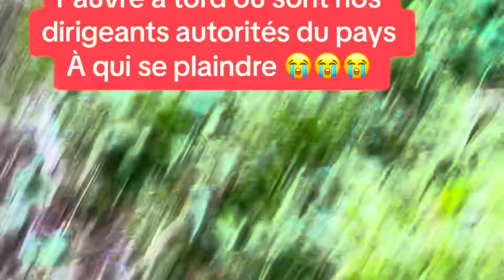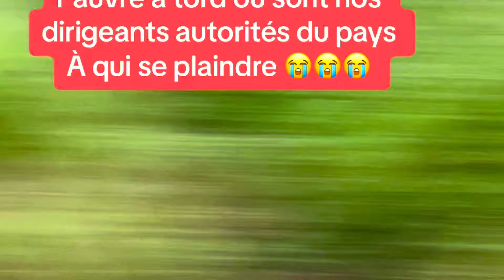Voilà les stratégies pour éviter les affrontements entre agriculteurs et éleveurs.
La gestion des conflits entre agriculteurs et éleveurs en Côte d'Ivoire nécessite une approche intégrée et proactive, impliquant divers acteurs. Voici quelques mesures clés pour mieux gérer ces conflits :

 1. Renforcement du dialogue communautaire
   - Création de comités locaux : Impliquer les leaders communautaires, les agriculteurs, les éleveurs, et les autorités locales pour établir des mécanismes de dialogue.
   - Organisation de forums réguliers: Faciliter les discussions sur les préoccupations des deux parties pour mieux comprendre les causes profondes des conflits.

 2.Délimitation claire des terres
   - Cartographie des terres agricoles et des zones de pâturage: Définir de façon claire les terres dédiées à l’agriculture et celles réservées au pâturage pour éviter les chevauchements.
   - Utilisation de technologies de géolocalisation: Utiliser des outils modernes pour marquer les territoires et éviter les intrusions accidentelles.

3. Élaboration de règles et de règlements clairs
   - Régulation des mouvements de bétail: Imposer des lois sur les itinéraires de transhumance, avec des couloirs réservés pour le passage des éleveurs et de leur bétail.
   - Sanctions appropriées: Établir des sanctions équitables en cas de destruction des cultures ou d'invasion des pâturages, tout en assurant leur mise en œuvre par les autorités locales.

 4. Mécanismes de compensation
   - Fonds de compensation: Créer des fonds pour indemniser les pertes agricoles ou les bêtes tuées, en fonction de l'ampleur des dommages.
   - Assurance agricole et animale: Mettre en place des assurances pour couvrir les pertes subies par les deux parties.

 5. Renforcement des capacités et sensibilisation
   - Formation des agriculteurs et éleveurs: Former les deux groupes sur les techniques modernes d’agriculture et d’élevage afin de réduire les pratiques qui peuvent engendrer des conflits.
   - Campagnes de sensibilisation: Organiser des campagnes pour promouvoir la coexistence pacifique et les avantages d'une coopération mutuelle.

6. Implication des autorités locales et gouvernementales
   - Rôle des préfets et sous-préfets: Les autorités locales doivent jouer un rôle clé en surveillant et en facilitant la mise en œuvre des accords.
   - Politiques nationales: Le gouvernement doit adopter des politiques claires pour gérer les conflits, notamment en matière de gestion foncière et de transhumance.

Ces mesures, combinées à une volonté politique forte et à une implication active des parties prenantes, peuvent contribuer à une meilleure gestion des conflits entre agriculteurs et éleveurs en Côte d'Ivoire.

Bonjour cher partenaire contactez-nous directement sur le numéro Ci-dessous nos numéros de téléphone et whasps pour une Meilleure assistance:

Nous travaillons du Lundi au Samedi de 8h-13h 30 et de 14h 30 à 19h.

Nous ne travaillons pas les jours fériés et le Dimanche.

 Benin Flowers Revolution